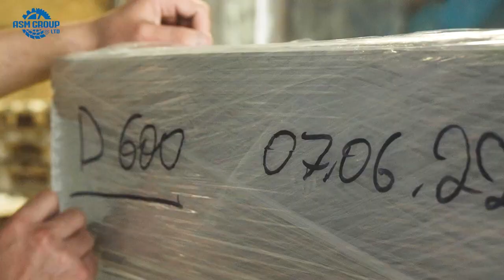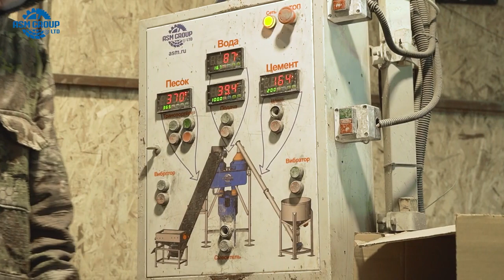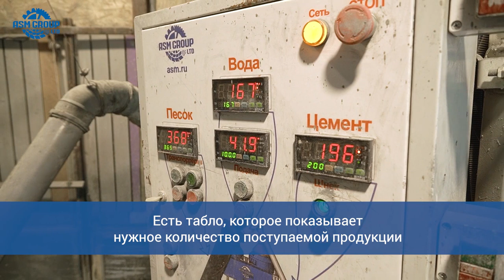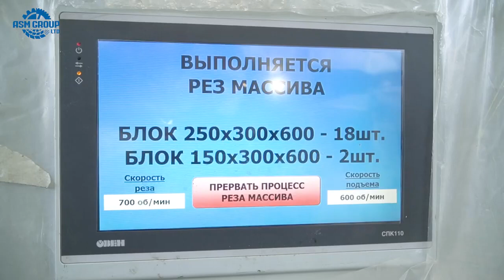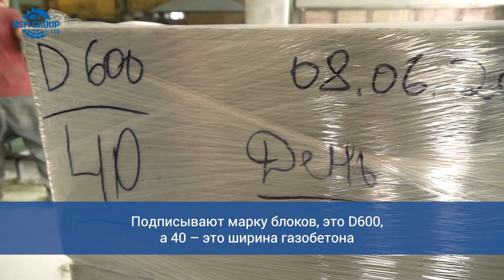Non autoclaved lightweight aerated concrete blocks product line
The most important thing is to create your own lightweight concrete recipe using your local raw materials.

basic recipe for non autoclaved lightweight aerated concrete. Good material for floor screed, blocks production and walls infill.

Because CFS, with the help of technical software (like, FRAMECAD STRUCTURE), can be engineered and designed to be load-bearing, and because of its unique physical characteristics, CFS makes for a superior structural framing material.